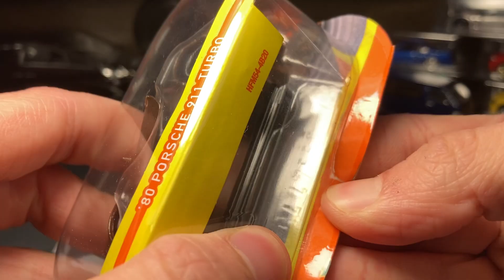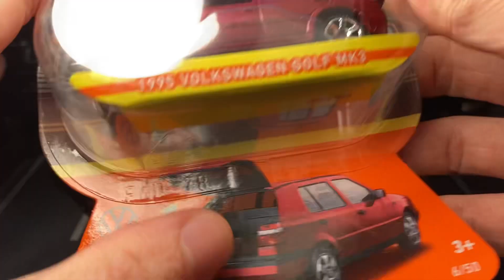Matchbox 2022 Moving Parts Mix 8!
Finally done with 2022!! Fells good!